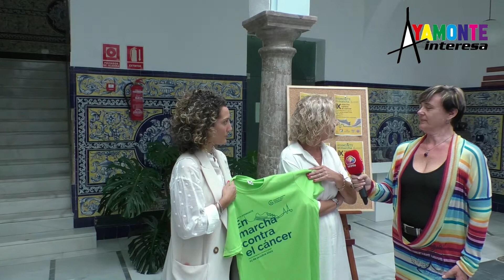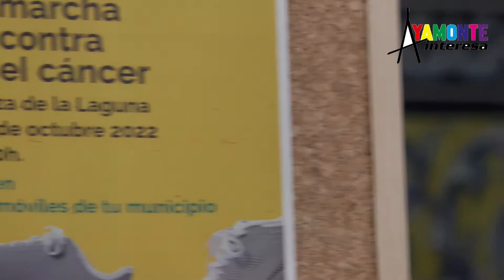NOVENA MARCHA CONTRA EL CANCER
Entrevistas para concienciar y comunicar la marcha contra el cancer.